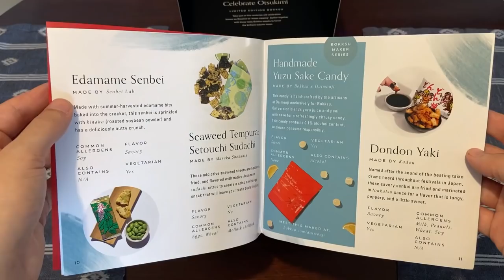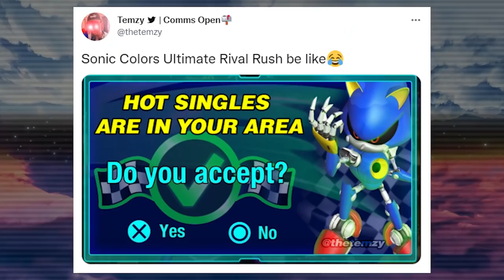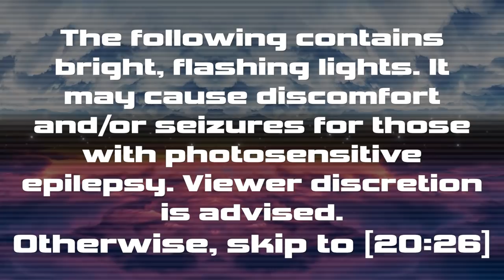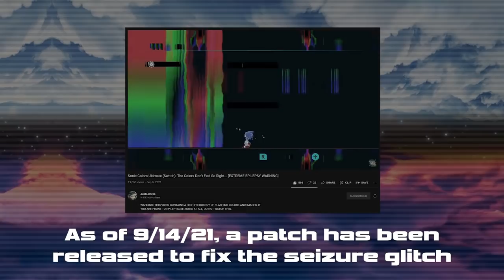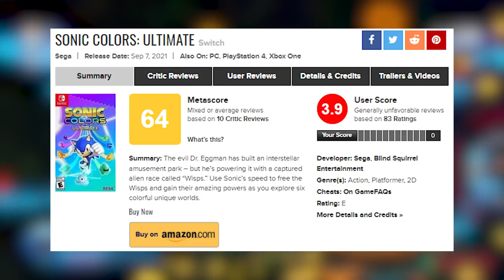Sonic Colors Ultimate Makes Me Feel Weird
Sonic Colors Ultimate makes me feel weird. On one hand, I now think Colors is a really solid game, but on the other... Is it REALLY the ultimate way to play It? Let's find out in today's episode!

0:00​​​​​​​ Intro
3:10 Sonic Colors Ultimate Review
25:57 Conclusion
27:07 Outro
27:49 End Screen

**Review code provided by SEGA